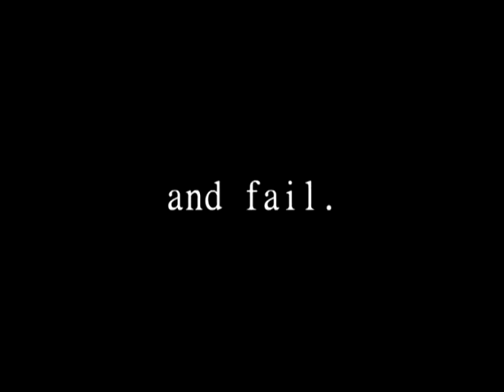The Inchoate Trilogy TRAILER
Trailer for The Inchoate Trilogy.
The final installment, 'Sextodecimo', is coming soon.
Check back soon.